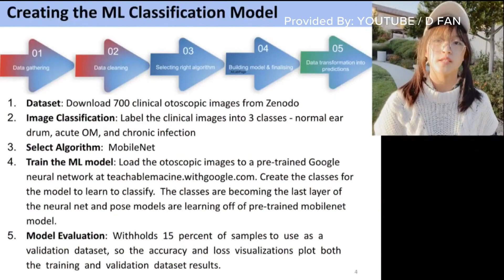San Diego student becomes finalist for America's Top Young Scientist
14-year-old Leanne Fan invented headphones that detect and treat mid-ear infections. MORE